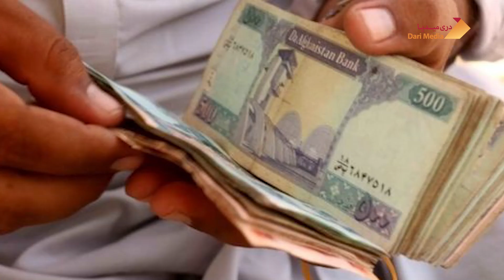چند خبرفوری از افغانستان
خبرتازه